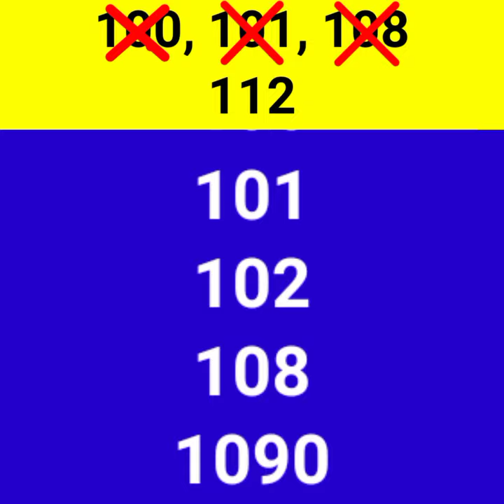emergency number 112 | emergency number 112 kaise use karen | helpline number free tech